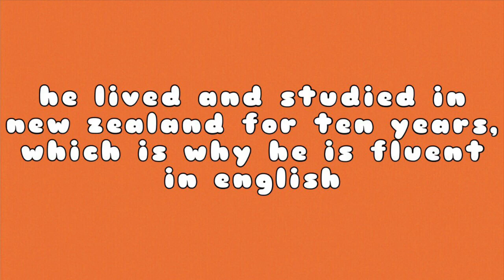verivery hoyoung speaking english with a kiwi (new zealand) accent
so perhaps i'm becoming whipped for verivery and when i realised hoyoung was from nz i was shook (i love his accent so much)

─── ･ ｡ﾟ☆: *.☽ .* :☆ﾟ. ───

twt: @fancyjungwoo
ptg twt: @shinwonhours
onlyoneof twt: @taeyeobie

─── ･ ｡ﾟ☆: *.☽ .* :☆ﾟ. ───

─── ･ ｡ﾟ☆: *.☽ .* :☆ﾟ. ───